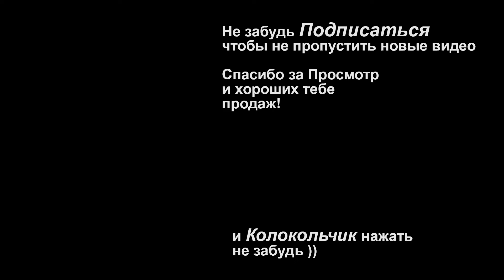Анонсы ближайших мероприятий - МК по Подбору товаров для WildBerries и Интенсив по Продвижению на ВБ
👍 Я вКонтакте по всем вопросам личным и не только.

👍 Анкета предзаписи на 6 поток, по запуску своего дела на Вайлдберриз

В данном видео я решил сделать Анонс ближайших мероприятий, а именно МК по Подбору товаров для продажи на Вайлдберриз 29-30 мая и Интенсив по продвижению для действующих поставщиков 10-11-12 июня.

👍 Получить Записи Практикума по Китаю, который проходил буквально недавно 19-20-21 января, можно

Реалити 2.0 тут о Запуске бизнеса дяде и другу из Дубая

В общем тут материалы про Найм сотрудников, в котором мы с Антоном, Булатом и мной показали 3 варианта управления и найма К-команды, разжевали эту тему очень подробно.